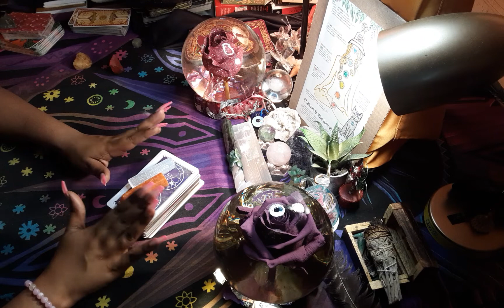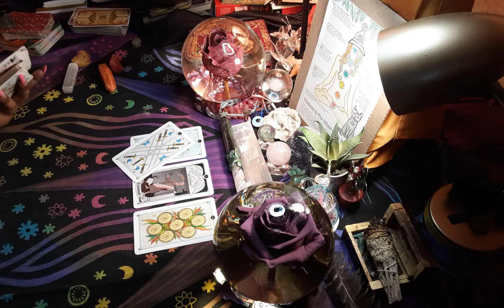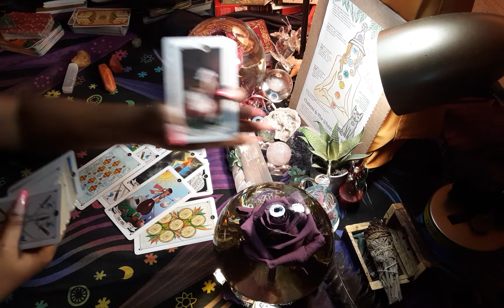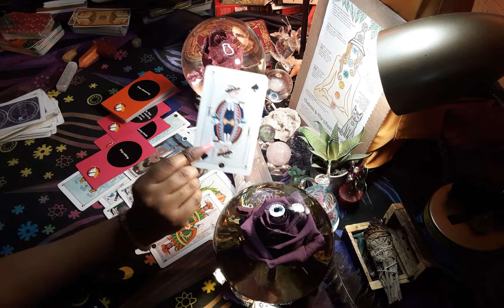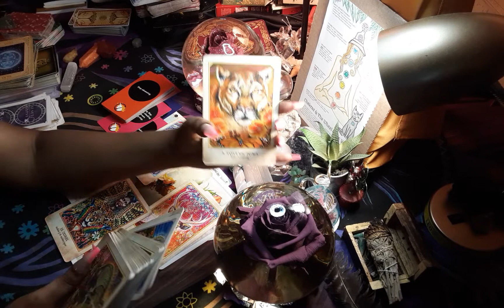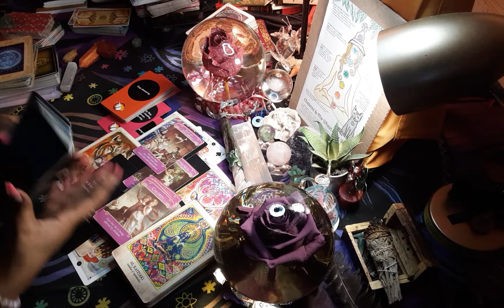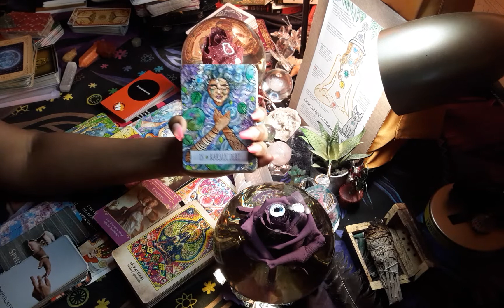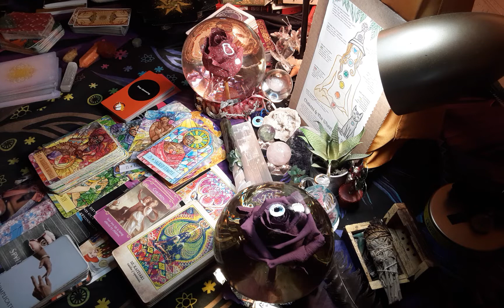💪🏾You LEVELD UP 👑 & they want you back Let's🔍🔎 see if this is a genuine or an opportunity